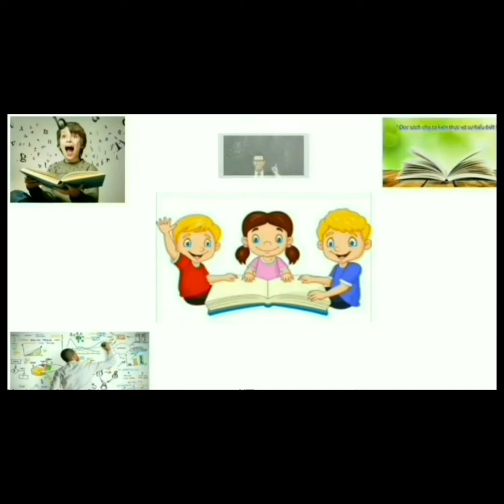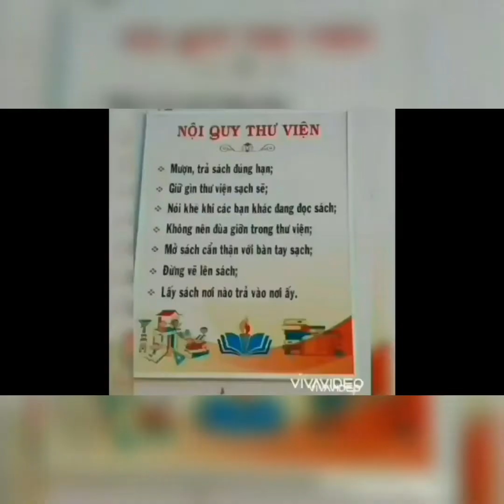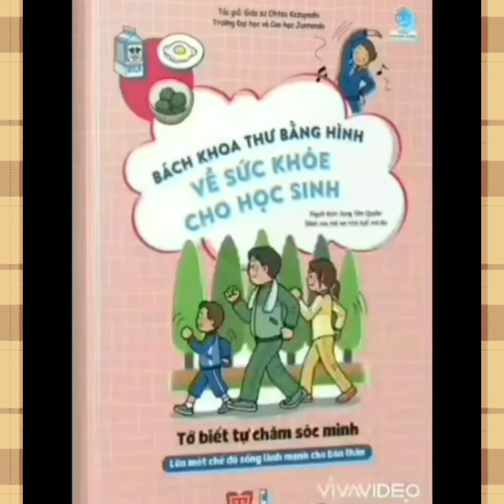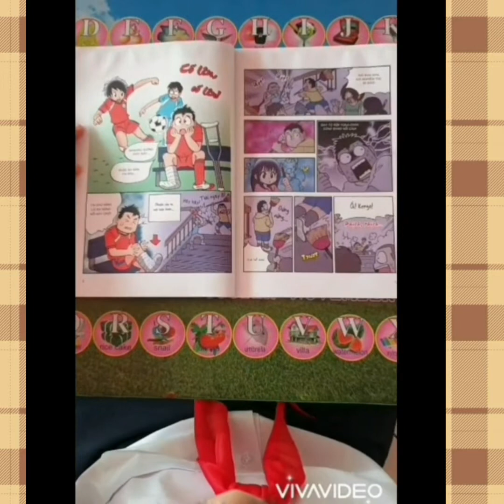B00189. Đào Tấn Phát. Giáo sư OHTSU KAZUYOSHI